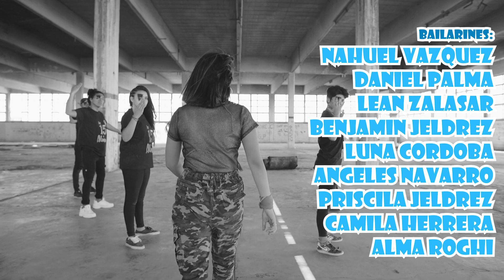Alma Videoclip Con Calma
Videoclip 15 años - Alma
Coreografía: Carina Roldan - Priscila Jeldrez

Filmación/Edición: Jema Ic
Pto. Madryn, Chubut, Argentina.